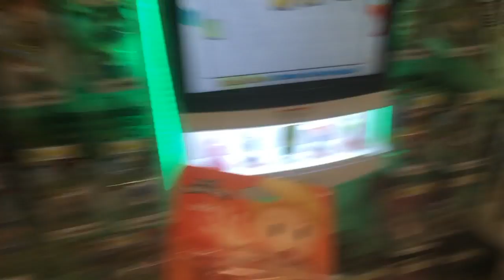Let's Go Camping! - Ep 10: Looking for Lucas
Nearly a week after his initial release, i finally remember that there's a new amiibo to grab. Here's hoping i get my hands on it!